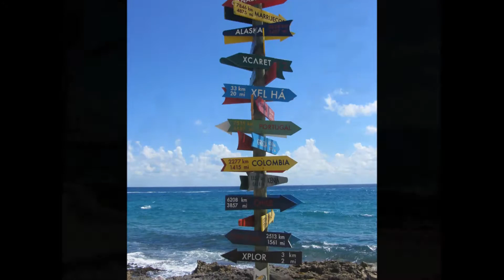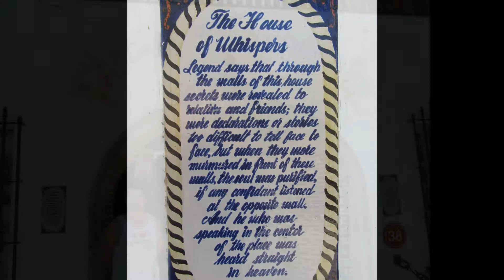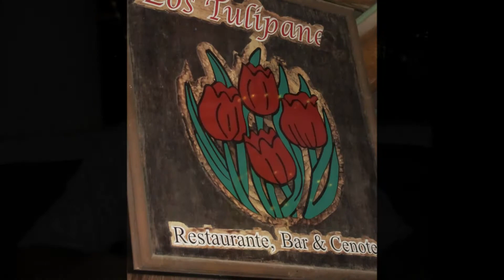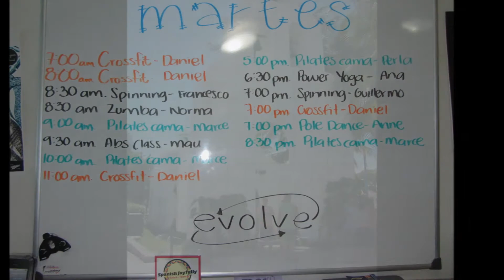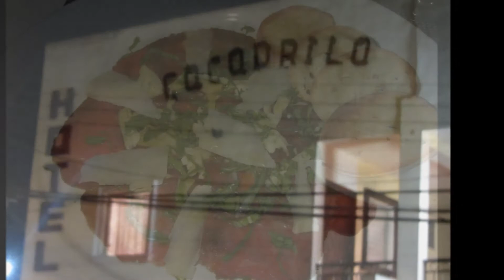2014 - Playa Del Carmen. Days 5 - 7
2014 Mexico Holiday
Xcaret Eco Park
Akumal Snorkeling
Chaak Tun caverns and sightseeing.